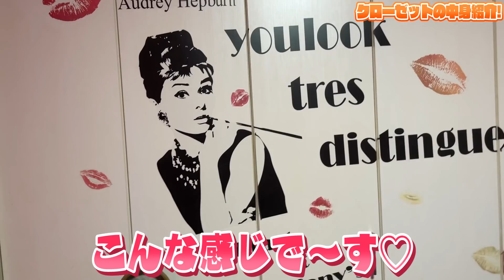エグモ達の秘密のクローゼット紹介♡【ももあ/りせり/りあな/マリサ/まなぺこ】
お家のクローゼットを紹介してもらったよ♪お気に入りの服も大公開✨

💜eggとは？💜
2014年休刊した伝説のギャル雑誌『egg』が2018年WEBで復活!!
2019年（令和元年）雑誌も復活♥♥

■eggモデル

♂men`s
🌈ひゅうが

Music is VFR
音源提供